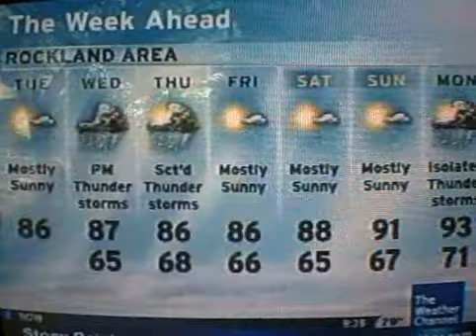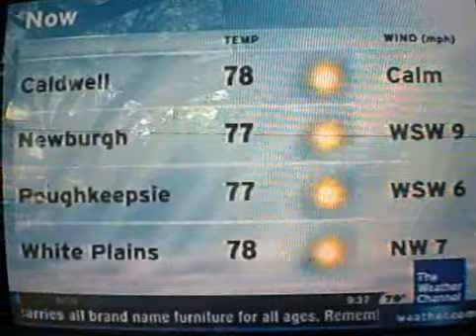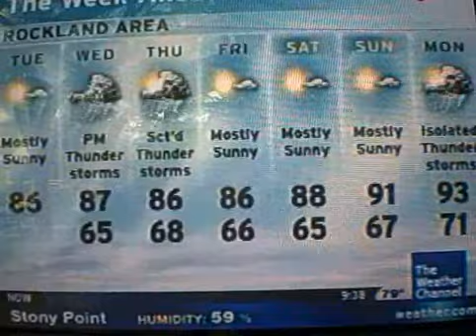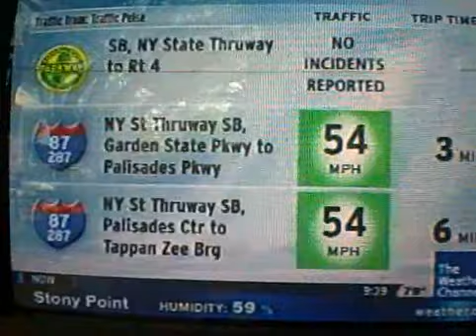Intellistar Error - July 29, 2008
TWC was plagued with problems this morning from LDL bar during commercials to Intellistar Outages and this video which began this damn issue.